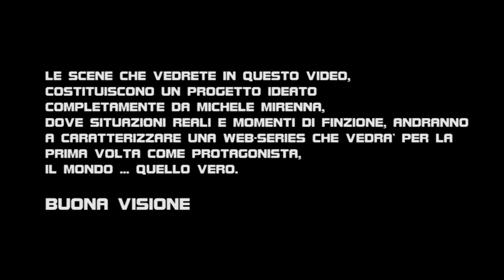MENTI PERDUTE - episodio 2